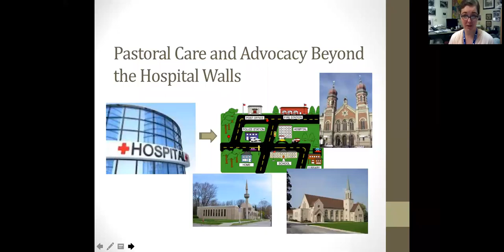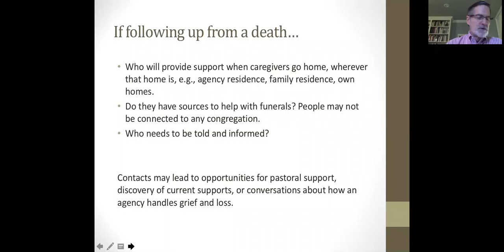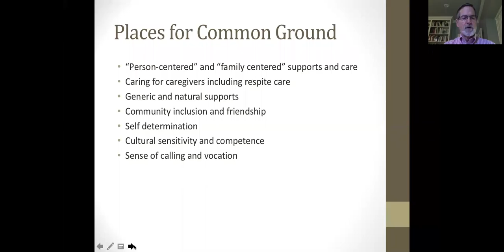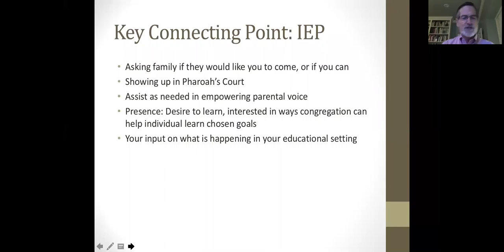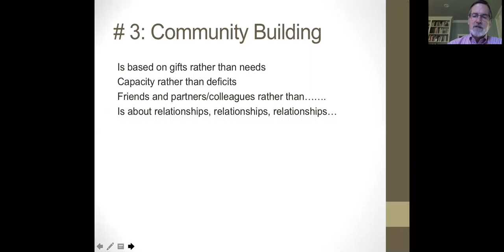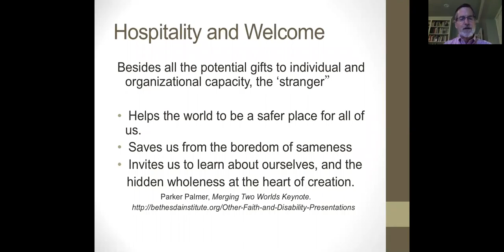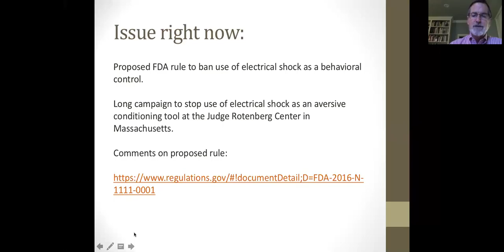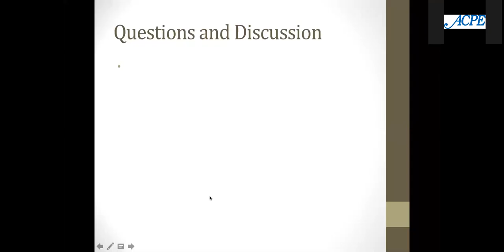Pastoral Care and Advocacy Beyond the Hospital Walls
This webinar is one of a three part series which includes titles, “An Introduction to Understanding of Models of Disability and Terminology,” “Dimensions of Grief and Loss in the Lives of People with Intellectual and Developmental Disabilities and Pastoral Strategies for Addressing Them,” and “Pastoral Care and Advocacy Beyond the Hospital Walls.”